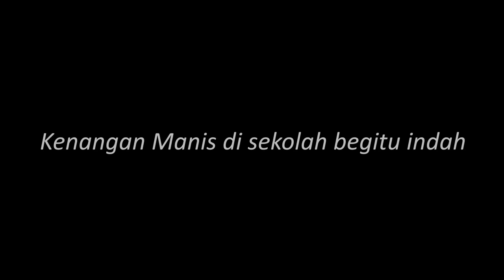Jajan Lejen Masa Sekolah 1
Harap korang enjoy video ni!

Lighting

Editing Tools